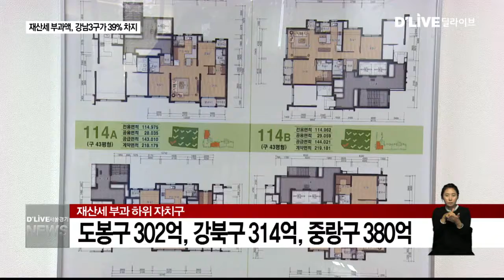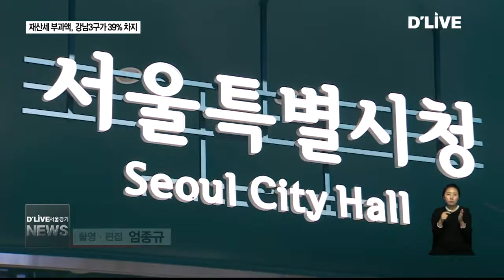재산세 부과액, 강남3구가 39% 차지(서울경기케이블TV뉴스)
【 앵커멘트 】
서울시가
올해 2기분 재산세를 부과했습니다.
자치구별 부과액 규모를 살펴보니
역시 강남 3구가
나란히 1,2,3위를 차지했습니다.

【 VCR 】
서울시가 주택과 토지 소유자를
대상으로 9월 정기 분 재산세를
부과했습니다.

부과 규모는 약 2조 4천억원

1기와 2기를 합쳐 올해 서울시민이
부담할 재산세 총액은 3조 8천억원입니다.

이는 지난해 총액과 비교할 때 2,009억원
비율로는 5.6% 증가한 규몸니다.

이는 과세 기준이 되는 공동주택과 개별주택
그리고 토지 등에 가격이 지난해에 비해
전반적으로 상승한 것이 원인으로 분석됩니다.

자치구별로는 강남구가 4,700여억원으로
가장만고 서초구와 송파구가 각각 2천6백27억과
2천2백54억원으로 뒤를 이었습니다.

반면 부과액이 적은 구는 도봉구와
강북구 그리고 중랑구 순으로 집계됐습니다.

특히 증가율 역시 강남 3구에서
두드러졌는데 잠원과 반포 재건축을
비롯해 거여동 재개발 그리고 강남권
재건축 단지 공시가격 상승이 원인으로
작용했습니다.

한편 서울시는 2008년도부터 시행된
공동재산세를 통해 전체 징수액의 절반은
각 자치구에 균등 배분된다고 밝혔습니다.

균등 배분 대상 액수는 1조 19억원으로
25개 자치구에는 401억원씩 돌아갑니다.

딜라이브 서울경기케이블tv 엄종귭니다.(끝)